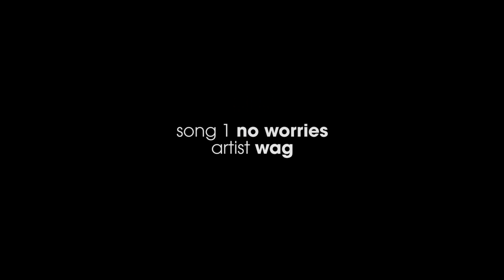Trek Factory Racing | Sergio Mantecón: The Spanish Way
This Trek Factory Racing rider profile centers on Spaniard Sergio Mantecón Gutiérrez and his first season with TFR.  Although not a stranger to racing on a Trek, see what Sergio looks for in a race program and teammates, as well as his humor and drive.